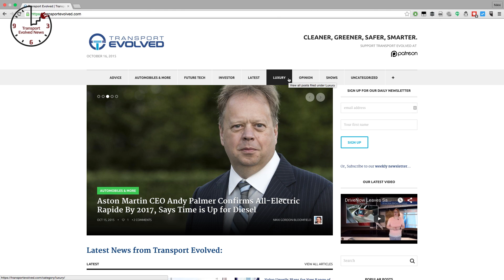FF’s $1 Billion Factory, VW Comes Clean, LEAF Birthday T.E.N. Future Car News 11th December 2015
Weekly show about future cars and future car technology.  This week news about:  Nissan LEAF turns five; Faraday Future announces $1 billion factory in Nevada; Early Tesla Model S drivetrain replacement statistics; Formula E goes to Switzerland; Porsche Mission E given green light for production; Volkswagen admits how dieselgate happened; Ford commits to big electrification strategy; Tesla advertises huge number of jobs.